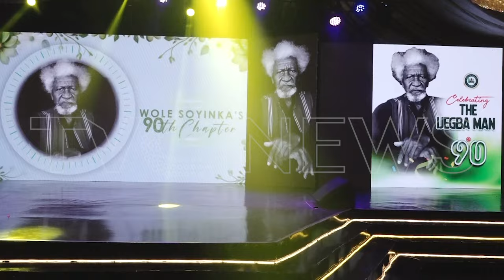TRENDING: Wole Soyinka Is A Chronic Trouble Maker - Osoba, Anyaoku Reveal